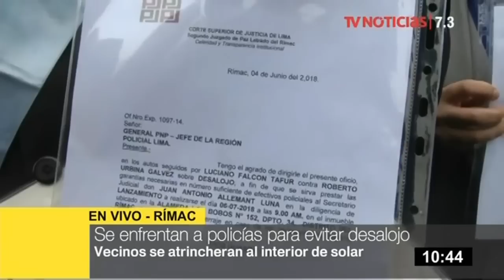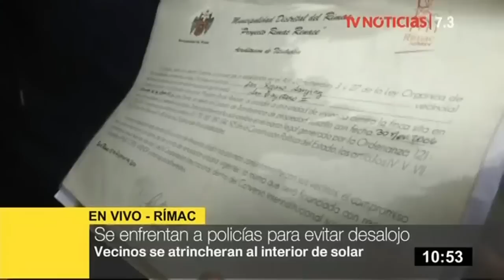Rímac: inquilinos se atrincheran en solar para evitar desalojo en medio de enfrentamientos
Los inquilinos del solar Asociación San Cayetano ubicado en la cuadra 1 de jirón Portugués en el Rímac se enfrentan a la Policías para evitar desalojo. Ellos se atrincheran al interior del inmueble pues aseguran que son propietarios del terreno de aproximadamente mil 200 metros cuadrados.